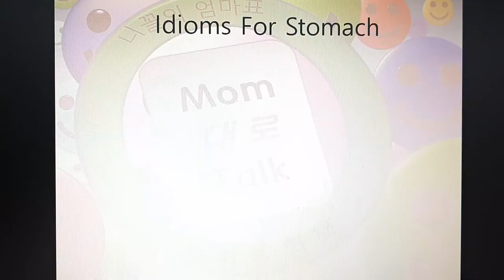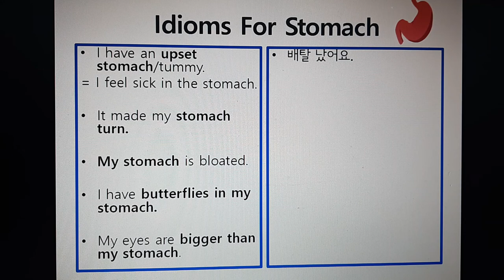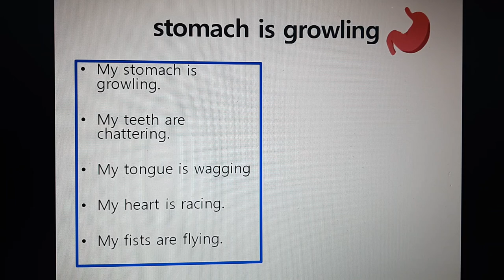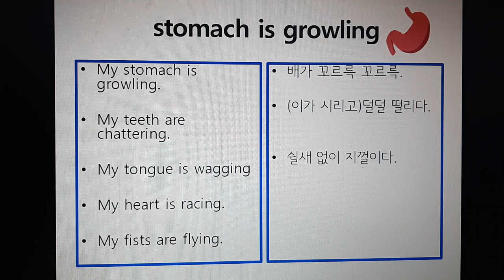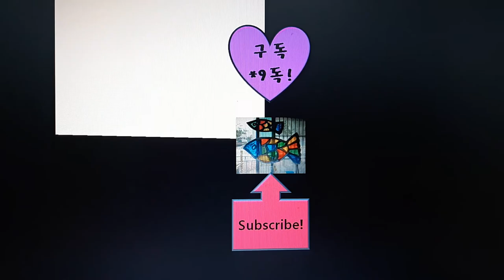영어회화 Idioms For Stomach 배, 위와 관련된 관용어구 표현들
속이 역겹고, 울렁거리고 더부룩하시다고요?
배에서 꼬르륵 꼬르륵 거리시나요?
그럴 땐 어떤 표현이 있을까요?